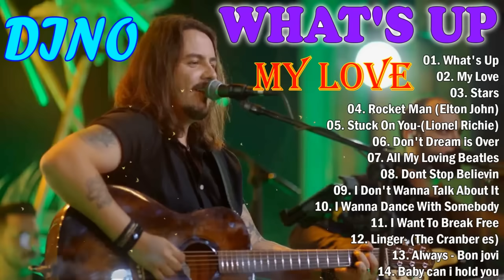What's Up,My Love,Stars - DINO - Só as Românticas - Acústico Flashback, country e Rock,🎉